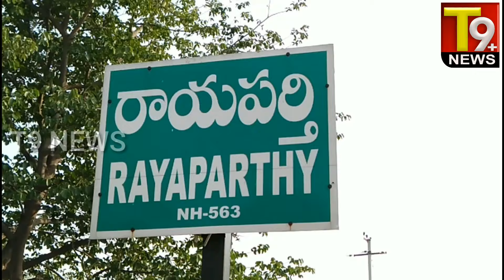బందనపల్లి గ్రామ పంచాయితీ నిధులు స్వాహా గ్రామస్థుల ఆందోళన # Bandanapalli Gram Panchayat Funds Swaha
వరంగల్ జిల్లాలో సర్పంచ్, ఉప సర్పంచ్ గ్రామపంచాయితీ నిధుల పట్ల అక్రమాలకు పాల్పడ్డారని గ్రామస్థులు ఆందోళనకు దిగారు. గ్రామాన్ని బాగు చెస్తారని గెలిపిస్తే ఇలా గ్రామపంచాయితీ నిధులను ఎలాంటి తీర్మాణాలు లేకుండా సొంతనికి వాడుకున్నారని గ్రామ సభలో నీలాదీశారు. రాయపర్తి మండలం బందనపల్లి గ్రామ సర్పంచ్ భూఖ్య దీప్లా నాయక్, ఉప సర్పంచ్ అడ్డాల నాగేశ్వర్ రావు లు పాలక వర్గం తీర్మానం లేకుండానే నిధులు స్వాహా చేస్తున్నారని సొంతానికి డబ్బులు వాడుకుంటూ గ్రామ అభివృద్ధికి అటకంగా మారరాణి వాపోయారు. అవినీతికి పాల్పడిన సర్పంచ్, ఉప సర్పంచ్ లను సస్పెండ్ చేయాలని వార్డు మెంబర్లు డిమాండ్ చేశారు.
బైట్ : వార్డు మెంబర్స్
వాయిస్ ఓవర్ :  గ్రామ పంచాయితీ నిధులను గ్రామ అభివృద్ధికే వినియోగించామంటున్నారు సర్పంచ్ దీప్లా.. తనంటే పడని కొందరు తప్పుగా ప్రచారం చేస్తున్నారాని వాపోయాడు. గ్రామ పంచాయితీ నిధుల్లో ఎలాంటి అవినీతి జరగలేదని తనపై కుట్రపూరితంగా ఆరోపణలు చేస్తున్నారని తెలిపారు. ఒక సరోంచ్ పై వార్డు మెంబర్లు సహా గ్రామ ప్రజలు మూకుమ్మడిగా ప్రశ్నించడం బాధాకరమన్నారు.
బైట్ : దీప్లా నాయక్ (బందనపల్లి సర్పంచ్ )